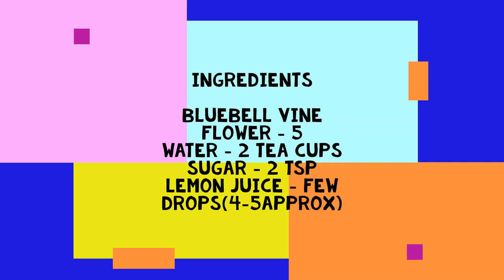Bluebell vine Tea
Ingredients

Bluebell Vine flower - 5
Water - 2 tea cups
sugar - 2 Tsp
Lemon juice - few drops(4-5approx)